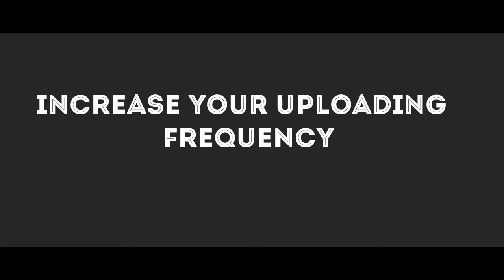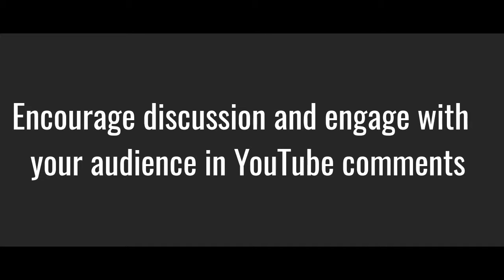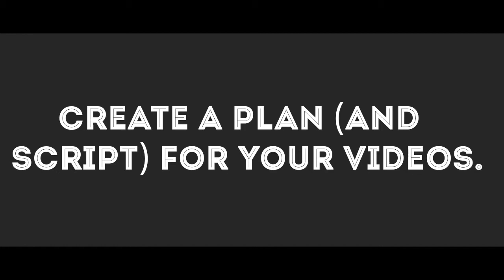10 effective ways you can grow your YouTube channel.